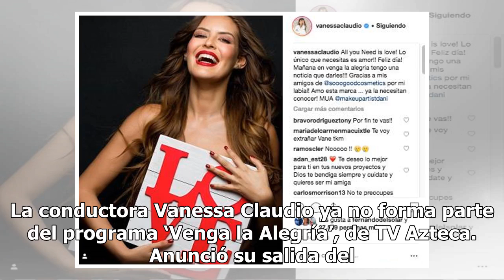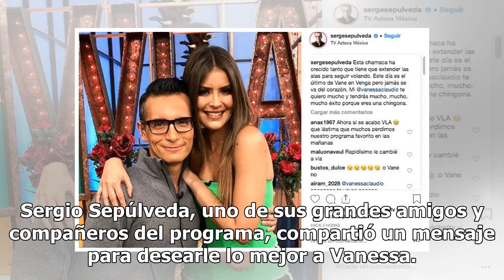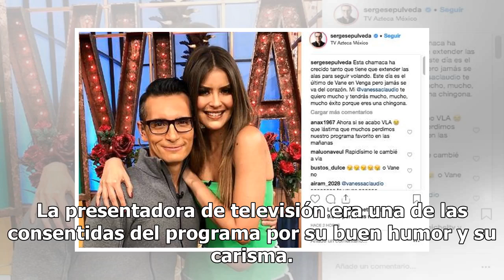'Despiden' a Vanessa Claudio de 'Venga la Alegría', sería la nueva conductora de 'La Voz'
La conductora Vanessa Claudio ya no forma parte del programa ‘Venga la Alegría’, de TV Azteca. Anunció su salida del programa pasa sumarse a un nuevo proyecto televisivo. Vanessa agradeció por todo el apoyo que ha recibido y compartió que se irá de Venga la Alegría para ahora conducir el nuevo reali...